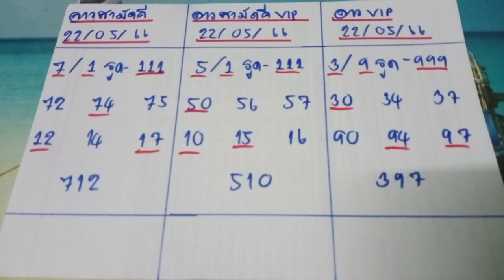🇱🇦ด่วนๆหวยลาวคืนนี้ ลาวสามัคคี ลาวสามัคคีvip หวยลาวvip งวดประจำวันที่ 22 พฤษภาคม 2566